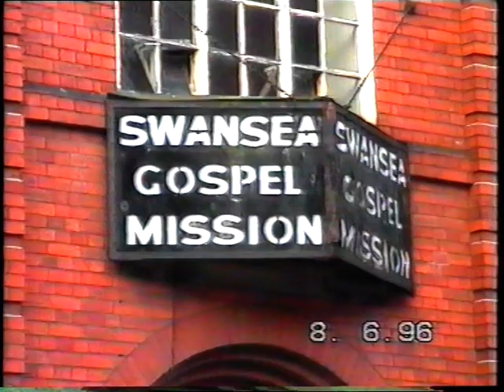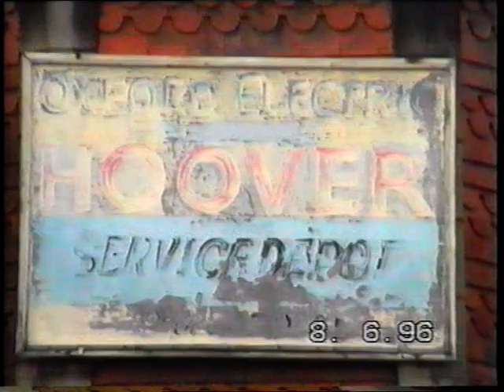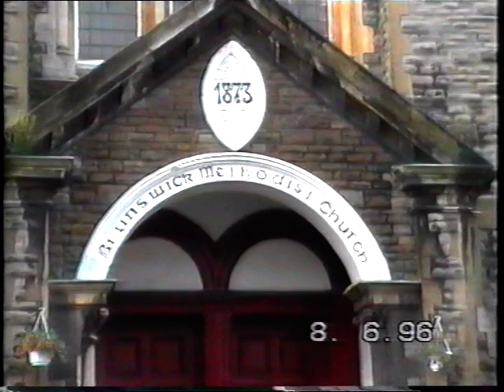Swansea filmed early in the morning summer of 1996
Just a record filmed in the summer of 1996 of the few old buildings left in Swansea that had survived the blitz and the city planners. By 2020 a few have been pulled down, a few left to ruin and thankfully a few saved and successfully repurposed like Bethesda Chapel. Some of the streets filmed are High Street, Wind Street, The Strand, Adelaide Street, Alexandra road, Oxford Street, Northampton lane and St Helens road.